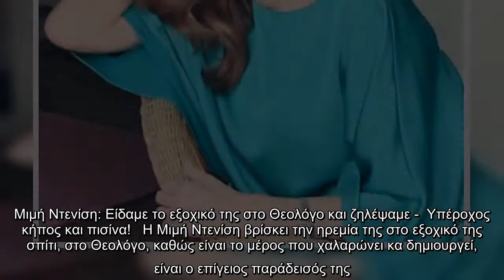Μιμή Ντενίση: Είδαμε το εξοχικό της στο Θεολόγο και ζηλέψαμε -Υπέροχος κήπος και πισίνα!